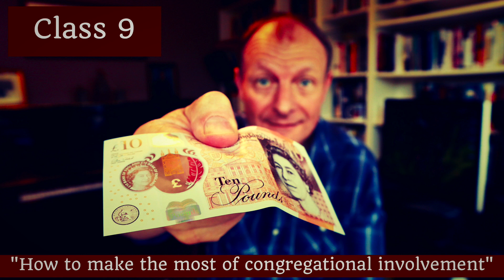"How to make the most of congregational involvement", Tuesday Teaching Tips: Episode 212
“How to make the most of congregational involvement”, Tuesday Teaching Tip 212

Do you want your audience to listen - or learn? Then make your messages interactive.

This is the ninth class in the series: “They tell of the glory of your kingdom and speak of your might” (Psalm 145:11)

* Introduction
* You have chosen your text
* You have explored it
* You have mined other resources
* You have found the point
* You have chosen a structure
* You have planned how to start your lesson
* You have planned how to end your lesson
* You have added your illustrations
* Today - congregational involvement
* Tuesday Teaching Tips, Episode 193: "Secrets of the interactive sermon" - focussed on the use of Questions
* Today: some more principles and practicals

1. Value
    * Engagement
    * Kinetic learners
    * You find out what they are actually thinking!
    * Jesus did it: if he thought it was a good idea, we probably should also.

2. Context
    * Size of congregation
    * Shape of room and layout
    * In person or online
        * Chat box / Unmute

3. Ask Questions
    * Jesus: Matthew 16:13ff
        * “When Jesus came to the region of Caesarea Philippi, he asked his disciples, “Who do people say the Son of Man is?”  They replied, “Some say John the Baptist; others say Elijah; and still others, Jeremiah or one of the prophets.” “But what about you?” he asked. “Who do you say I am?”  Simon Peter answered, “You are the Messiah, the Son of the living God.” Jesus replied, “Blessed are you, Simon son of Jonah, for this was not revealed to you by flesh and blood, but by my Father in heaven.” (Matthew 16:13–17 NIV11)
    * Preview the question - give people time to think about it, let them know it’s coming
    * On pre-sent handout
    * On promo video
    * See previous video for more on questions

4. Be interruptible
    * Jesus: Luke 11:27-28
        * “As Jesus was saying these things, a woman in the crowd called out, “Blessed is the mother who gave you birth and nursed you.” He replied, “Blessed rather are those who hear the word of God and obey it.”” (Luke 11:27–28 NIV11)
    * Flexibility of length of sermon
    * Dealing with heckling
        * Don’t get involved
        * Keep calm tone
        * Offer to talk afterwards

5. Group Work
    * Jesus: Matthew 21:23-27
        * “Jesus entered the temple courts, and, while he was teaching, the chief priests and the elders of the people came to him. “By what authority are you doing these things?” they asked. “And who gave you this authority?”  Jesus replied, “I will also ask you one question. If you answer me, I will tell you by what authority I am doing these things. John’s baptism—where did it come from? Was it from heaven, or of human origin?” They discussed it among themselves and said, “If we say, ‘From heaven,’ he will ask, ‘Then why didn’t you believe him?’ But if we say, ‘Of human origin’—we are afraid of the people, for they all hold that John was a prophet.”  So they answered Jesus, “We don’t know.” Then he said, “Neither will I tell you by what authority I am doing these things.” (Matthew 21:23–27)
    * Purpose clear?
        * Discussion, or, asking for an answer to a question
    * Time limit clear
    * Materials - talking, flip chart, texting in, post it notes etc

Conclusion
Lk 7 passage
    * Question: How does it feel to be helped? Why do you think Jesus stopped this funeral and not others? What do you think the bearers were thinking?
    * Group work: Do you think “Don’t cry” is insensitive? Why or why not. Could have a debate.
    * Physical demonstration: ask people to be the characters in the story

* Question: “What have you seen done well with congregational involvement?”

* Next time: How to prepare yourself to speak
* Need questions for the concluding summary class the week afterwards

* “One generation commends your works to another; they tell of your mighty acts.” (Psalm 145:4 NIV11)

Do you have a question about teaching the Bible? Is it theological, technical, practical? Send me your questions or suggestions.

PS: You might also be interested in my book: "An elephant's swimming pool", a devotional look at the Gospel of John